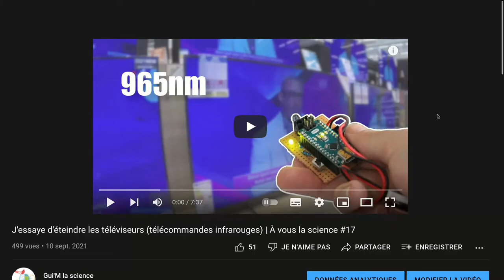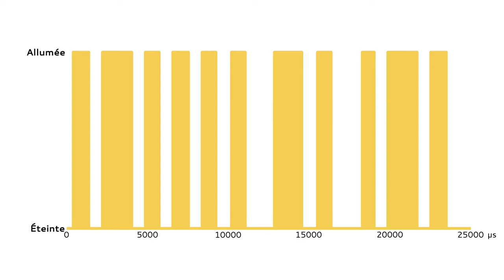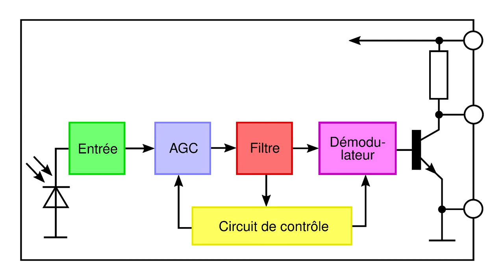[Bonus] Télécommande infrarouge : la version qui marche !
Il y a peu, j'ai tenté de fabriquer une télécommande infrarouge avec une LED, une Arduino Nano et quelques autres composants. Seulement, mon prototype ne fonctionnait pas correctement : je devais m'approcher à quelques centimètres de l'écran pour que ça marche. Grâce à un commentaire publié par un internaute, j'ai pu comprendre où je m'étais trompé, et corriger mon bricolage. Je vous explique tout ça dans cette vidéo bonus !